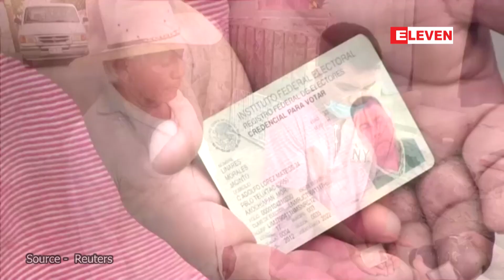မက္ကဆီကိုတွင်အရက်တုသောက်သုံးမှုများကြောင့် လူ၁၀၀၀ကျော် သေဆုံး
အရက်တုသောက်ခဲ့တာကြောင့် လွန်ခဲ့တဲ့သီတင်းနှစ်ပတ်ကျော်အတွင်း မက္ကဆီကိုနိုင်ငံမှာလူ ၁၀၀၀ ကျော်သေဆုံးခဲ့တယ်လို့မေလ၁၃ရက်နေ့မှာ မက္ကဆီကိုနေ့စဉ်သတင်းစာ Reforma (ရီဖော်မာ)ရဲ ့ဖော်ပြချက် အရသိရပါတယ်။

■ Zawgyi ျဖင့္ဖတ္ရန္

အရက္တုေသာက္ခဲ့တာေၾကာင့္ လြန္ခဲ့တဲ့သီတင္းႏွစ္ပတ္ေက်ာ္အတြင္း မကၠဆီကိုႏိုင္ငံမွာလူ ၁၀၀၀ ေက်ာ္ေသဆုံးခဲ့တယ္လို ့ေမလ၁၃ရက္ေန ့မွာ မကၠဆီကိုေန ့စဥ္သတင္းစာ Reforma (ရီေဖာ္မာ)ရဲ  ့ေဖာ္ျပခ်က္ အရသိရပါတယ္။